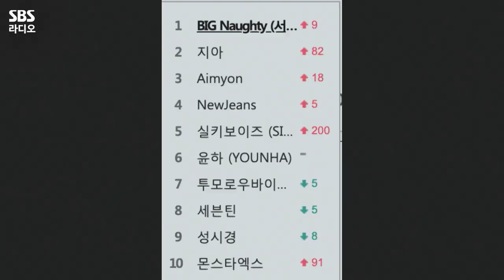[FULL] 🤟SWAG 넘치는 스튜디오를 만들어준 박우진(PARK WOO JIN), BIG Naughty(서동현), 허성현(Huh) 보는 라디오 | 두시탈출 컬투쇼 | 230228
따끈따끈한 신곡을 가지고 컬투쇼를 찾아온 박우진, BIG Naughty, 허성현💘
퍼포먼스 댄스도 보여준 박우진, 엄마템으로 착장한 빅나티, 얼굴이 빨개질 정도로 얼굴이 빨개진 허성현! 등등 다양한 매력을 느낄 수 있었던 시간이었습니다🙌
눈과 귀가 즐거웠던 특선 라이브🎤 박우진(PARK WOO JIN), BIG Naughty(서동현), 허성현(Huh) 보는 라디오 풀버전 공개👀

08:14 🎼[LIVE] BIG Naughty(서동현) - 사랑이라 믿었던 것들은(Feat. 이수현)
16:14 🎼[LIVE] 박우진(PARK WOO JIN) - Top Tier
26:15 🎼[LIVE] 허성현(Huh) - HDYF(Feat. Hash Swan)
37:41 🎼[LIVE] BIG Naughty(서동현) - 정이라고 하자(Beyond Love)

*2023년 2월 28일* 방송중